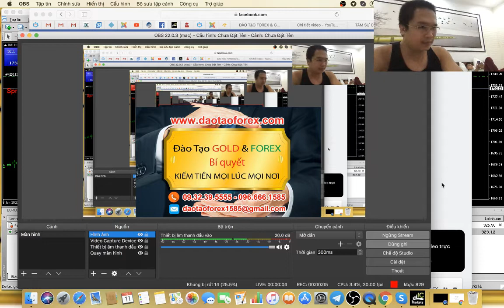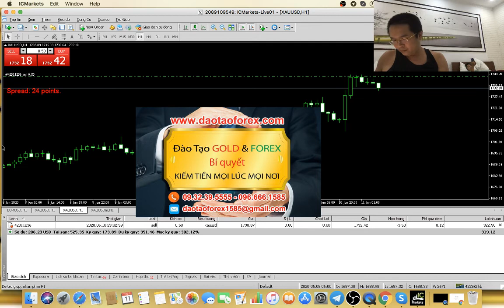ĐẦU TƯ FOREX FOMC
Thầy dạy Forex nào ngoài kia trên thị trường Forex này, giám trực tiếp giao dịch Forex live để toàn thể học viên của chính họ theo dõi và đánh giá?
Đây mới chính là vấn đề để mọi nhà đầu tư Forex có thể nhìn nhận, và đưa ra giá trị năng lực của chính người thầy dạy Forex đó!
HỆ THỐNG FOREX THẤY RÕ GIÁ TRỊ ÁP DỤNG TUYỆT ĐỐI KHÔNG NGHE MỒM
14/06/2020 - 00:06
Với trung tâm đào tạo Forex và đầu tư vàng của thầy Trần Quốc Minh, giá trị chứng minh bằng thực tiễn để học viên theo dõi và đánh giá là điều hiển nhiên của bất kỳ học viên nào theo học. Đây chính là trach nhiệm, và mong muốn từ thầy Trần Quốc Minh dành cho học viên của chính mình. Nó cũng là sự bất buốc để học viên nhìn vào thực tiễn, để có thể dần dần vận dụng và áp dụng vào thực tiễn trên thị trường Forex khi tham gia học Forex cùng với thầy Trần Quốc Minh.
Như bao thời điểm giao dịch Forex, tin FOMC cũng là một tin giá trị để thầy Trần Quốc Minh chứng minh cho học viên của chính mình, cũng như để học viên theo dõi và nhìn nhận thực tiễn trực tiếp hiệu quả trên thị trường Forex.
Kiến thức Forex áp dụng thực tiễn, từ chính những giao dịch Forex live trong đêm FOMC, mọi nhà đầu tư Forex có thể thấy thầy Trần Quốc Minh áp dụng kiến thức Forex ra vào rất đúng giá trị để chứng minh.
Mời mọi nhà đầu tư Forex theo dõi buổi đánh tin FOMC tại thành phố Hà Nội của thầy Trần Quốc Minh, tự bản thân nhà đầu tư Forex tự đưa ra nhận định cho bản thân, và hay hỏi xem ngoài kia ai, kẻ nào giám chứng minh trực tiếp trên thị trường Forex này như thầy Trần Quốc Minh.
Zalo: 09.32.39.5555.